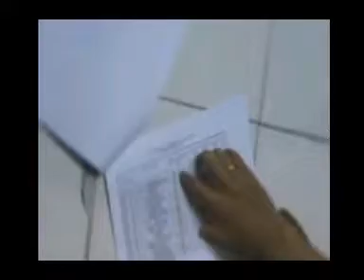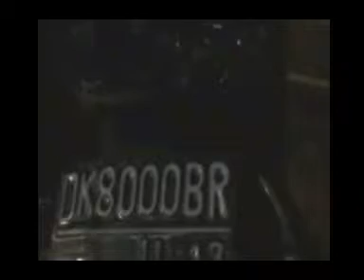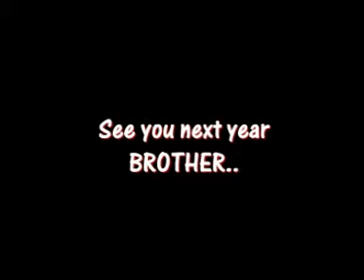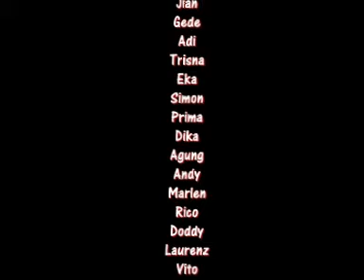CBR Club Bali : 1st Anniversary 2010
Anniversary CBR Club Bali yang diadakan tanggal 4 September 2010 di bengkel CGM Denpasar.